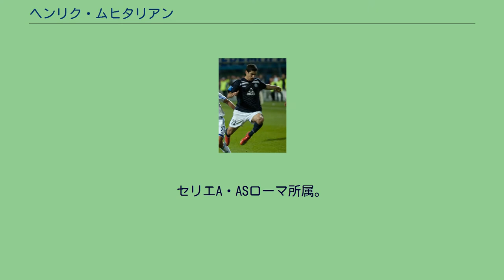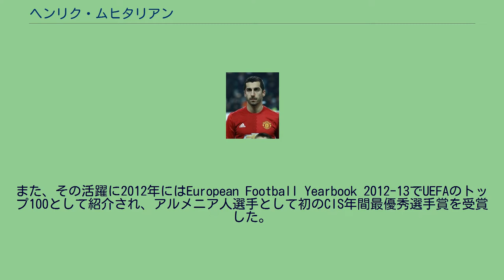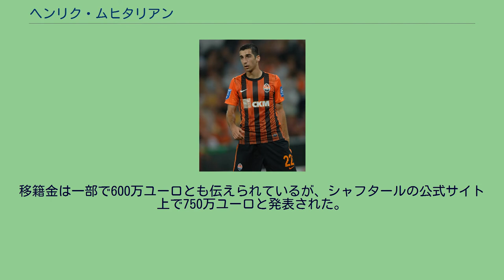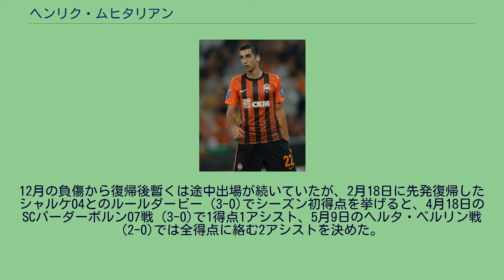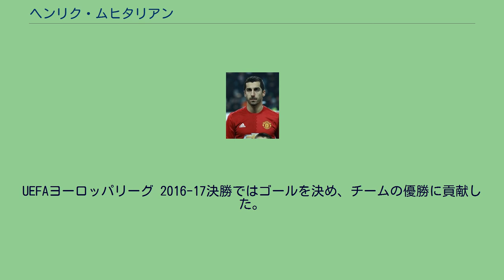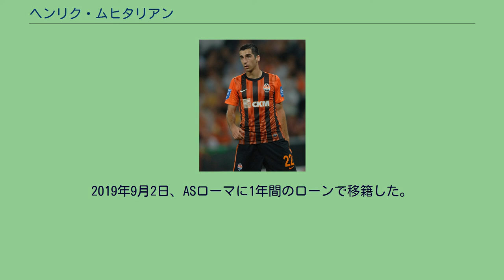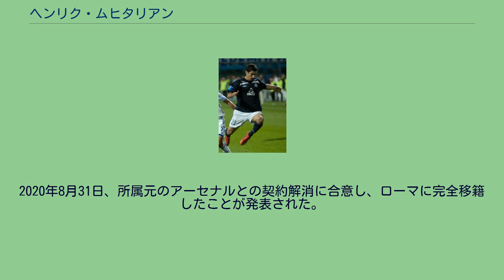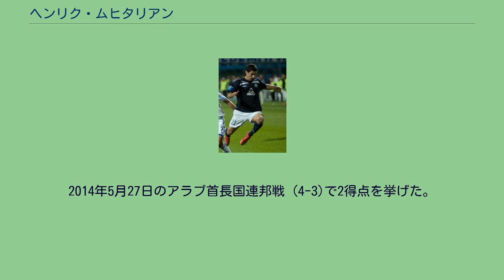ヘンリク・ムヒタリアン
FCピュニク・エレバンの選手
ヘンリク・ハムレット・ムヒタリアン（アルメニア語: Հենրիխ Համլետի Մխիթարյան、Henrikh Hamlet Mkhitaryan[hɛnˈɾiχ məχitʰɑˈɾjɑn] ( 音声ファイル), 1989年1月21日 - ）は、アルメニア・ソビエト社会主義共和国 (現アルメニア)・エレバン出身のサッカー選手。
セリエA・ASローマ所属。
アルメニア代表。
ポジションはミッドフィールダーだが、フォワードやセカンドトップ気味のトップ下を務めることができる。
また、センターハーフとしてもプレー出来ることから、ペースやスキル、強力なシュートを武器に得点を量産する姿に、元スコットランド代表のパット・ネヴィンにフランク・ランパードと比較された。
FCピュニク・エレバンの下部組織を経て、同クラブのトップチーム、メタルルフ・ドネツク、FCシャフタール・ドネツクでプレー。
2009年から合計5回アルメニア年間最優秀選手賞を受賞した。
2011-12シーズンにウクライナ・プレミアリーグ得点王でチームの優勝に貢献したことで、ファンからチームの最優秀選手に選出されるだけにとどまらず、ウクライナ・プレミアリーグ年間最優秀選手賞にも輝いた。
また、その活躍に2012年にはEuropean Football Yearbook 2012-13でUEFAのトップ100として紹介され、アルメニア人選手として初のCIS年間最優秀選手賞を受賞した。
同賞は、2013年に再度選出されている。
アルメニア代表としては、史上最多得点となる25得点を記録している。
日本のメディアでは『ヘンリク・ミキタリアン』と紹介するスポーツメディアもあり、キッカーの日本語版サイトなどでは同様の紹介がなされている。
1989年1月22日にアルメニア・ソビエト社会主義共和国 (現アルメニア)の首都エレバンで生まれる。
かつてFCアララト・エレバンで活躍し、アルメニア代表でのプレー経験があるハムレットを父に持つが、ムヒタリアンが7歳の時にハムレットは脳腫瘍のために33歳で逝去している。
また、母マリナ (Marina)は、アルメニアサッカー連盟の代表チーム部門でスタッフを務め、姉モニカ (Monica)はUEFAの本部で働いている。
ムヒタリアンが生まれてから数ヶ月後、父がリーグ・ドゥ (フランス2部)のASOヴァランスでプレーすることに伴い幼少期をフランスで過ごすことになる。
1995年にエレバンへ帰国した後は、地元の学校を卒業し、サンクトペテルブルク・エレバン校で経済学を学ぶ。
その後、弁護士の勉強を計画している。
ジネディーヌ・ジダンがアイドルであり、ジダンのプレーにインスピレーションを受けている。
母国語であるアルメニア語の他、英語、スペイン語、フランス語、ポルトガル語、ドイツ語の6ヶ国を操る。
1995年にフランスから帰国した後は、生まれ故郷のFCピュニク・エレバンの下部組織に入団する。
15歳の若さで給与を受け取る等、周囲の期待は大きく、サンパウロFC (ブラジル1部)への数ヶ月の練習参加を経て、ピュニク・エレバンのトップチームに昇格を果たし、2006年の17歳の時にプロデビューを飾った。
以来、在籍3年半でリーグ戦70試合30得点含む公式戦89試合35得点を記録し、アルメニア・プレミアリーグ3連覇 (2006、2007、2008)、アルメニア・スーパーカップ2回 (2007、2009)獲得に貢献しており、最後のシーズンとなった2009年シーズンでの得点力に、アルメニア代表と同クラブの双方を率いるヴァルダン・ミナシアン監督から、より大きなリーグでの飛躍を期待された。
そして、同シーズンのプレーによって、シーズン途中で移籍することになった。
メタルルフ・ドネツクでのムヒタリアン (2009年) 2009年6月20日にメタルルフ・ドネツクと3年契約を締結する。
7月16日にUEFAヨーロッパリーグ 2009-10のFCパルチザン・ミンスク (ベラルーシ1部)戦 (3-0)で公式戦初出場及び初得点、19日のFCドニプロ戦 (0-0)でウクライナ・プレミアリーグ初出場、26日のFCカルパティ・リヴィウ戦 ...